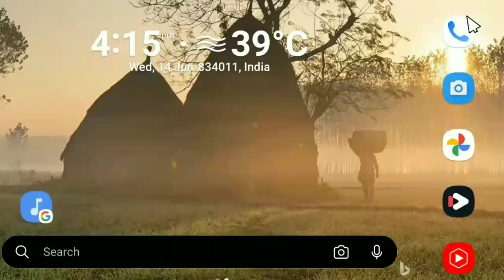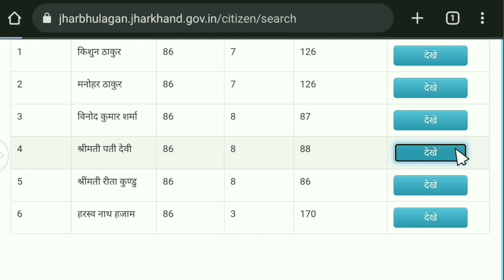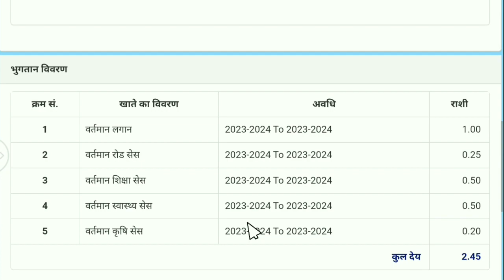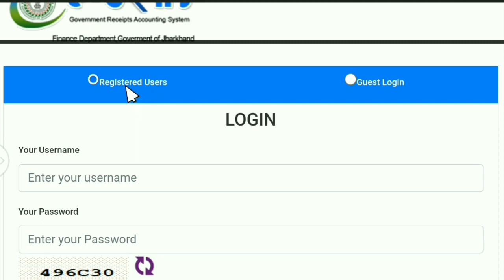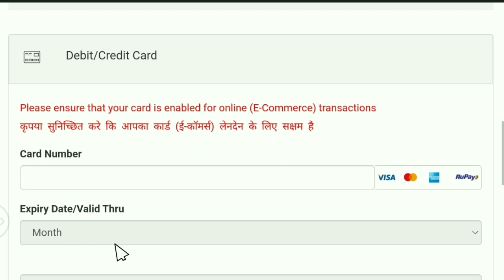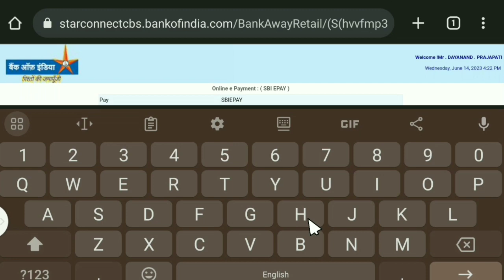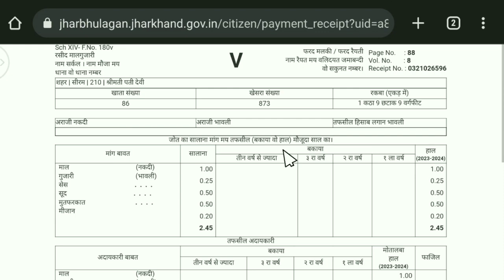jamin ka rasid kaise kata jata hai | Mobile se jamin ka rasid kaise kate | Land record | jharbhoomi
Your Query :-

jamin ka rasid kaise download kare,
jamin ka rasid kaise kate,
online jamin ka rasid kaise katega,
jamin ka rasid kaise kata jata hai jharkhand online,

jamin ka rasid kaise kata jata hai bihar online,
jamin ka rasid kaise kata jata hai mobile se,
jamin ka rasid kaise kata jata hai online,
jamin ka rasid kaise kata jata hai bihar online mobile se,
jamin ka rasid kaise kata jata hai 2023,
jamin ka rasid kaise kata jata hai bihar online 2023,
jamin ka rasid kaise kata jata hai csc se,
jamin ka rasid kaise kata jata hai jharkhand 2023,
bihar jamin ka rasid kaise kata jata hai,
jharkhand jamin ka rasid kaise kata jata hai,

jamin ka rasid online kaise check kare jharkhand,
jamin ka rasid kaise download kare bihar,

𝐑𝐞𝐦𝐞𝐦𝐛𝐞𝐫 𝐭𝐨 :

1.    Like !

3.   Share the video !

                " Dayatech Hindi "